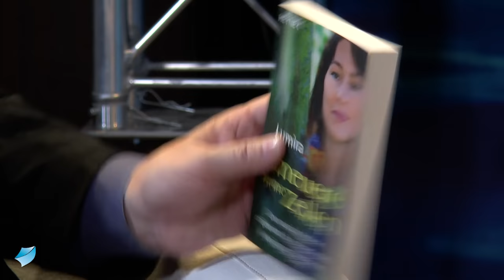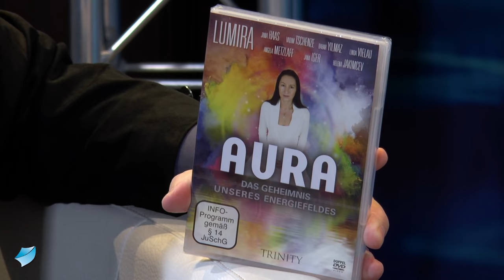WERDE MEISTER DEINES LEBENS - Lumira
Im Gespräch mit Wulfing von Rohr erinnert die russische Heilerin und Seminarleiterin an die unglaublich großen Kräfte, die im Inneren jedes Menschen schlummern. Sie beschreibt, wie wir immer mehr zum bewussten Schöpfer unserer Lebensumstände werden. Wenn wir alte Muster loslassen, uns nicht mehr von Gesellschaft, Ahnen, Familie oder Erwartungen bestimmen lassen, sondern frei und „neu“ werden. Sie spricht davon, wie unsere Eigenschwingung als „Magnet“ für ähnliche Schwingungen wirkt und wie wir tatsächlich unser Leben so umgestalten können, dass wir Erfüllung und Schönheit, Lebensfreude und Erfolg, aber sogar Zellerneuerung und Verjüngung erfahren.

Video: Die Kraft der Frau: Jünger durch Erneuerung der Zellen? - Lumira